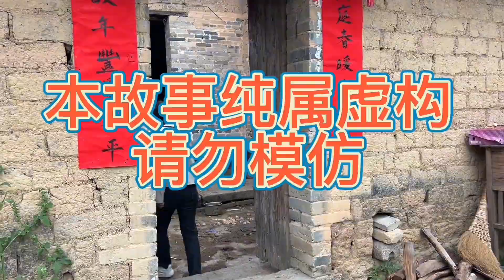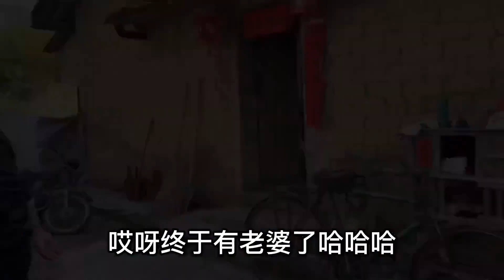两个女人抢夺一个男人，糟糠之妻惨遭抛弃！须知亏妻百财不入！